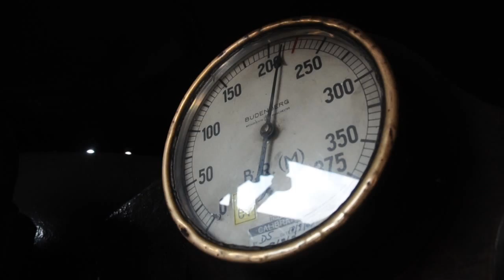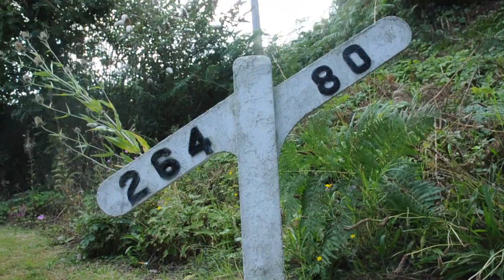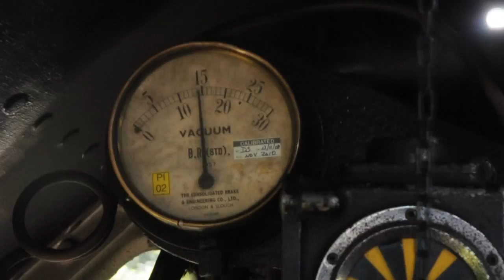On the footplate: 44767 "George Stephenson"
A quick edit of a few clips on a ride up between Sheringham and Holt. With Peter, Ray & Jim on a sunny North Norfolk day with Black 5 44767.